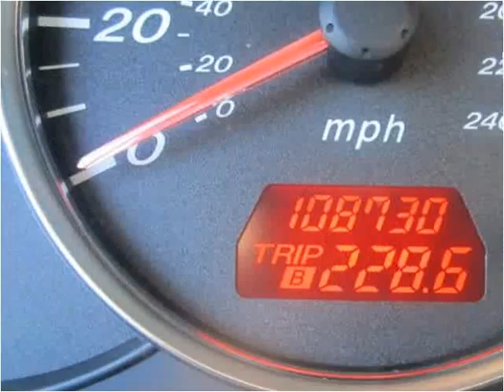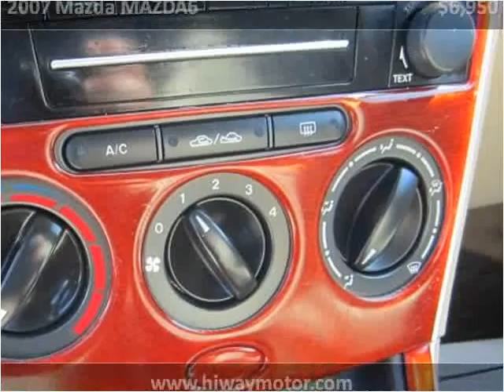2007 Mazda MAZDA6 Used Cars Red Bud IL